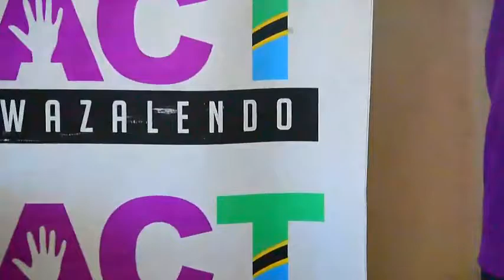Mkutano Wa Zitto Leo. Afunguka Mazito Aliyoambiwa Na Bank Ya Dunia. Amuunga Mkono Aliyeamia CCM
Mbunge wa kigoma zitto amezungumza na waandishi wa habari  kuhusiana na sakata la kuzuia mkopo bank ya dunia .